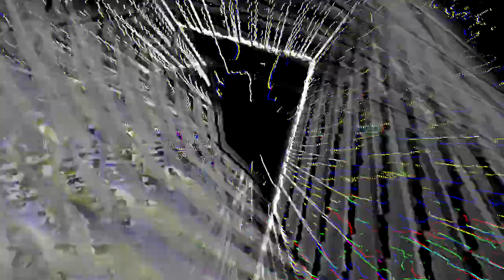cool, I'll watch it later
R11009 of the MR1K by [YellowCatball]